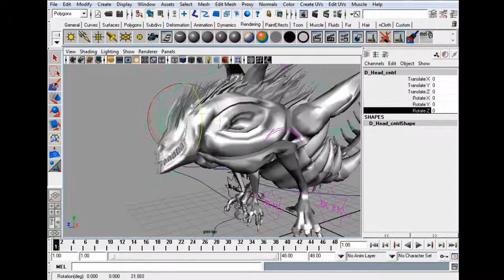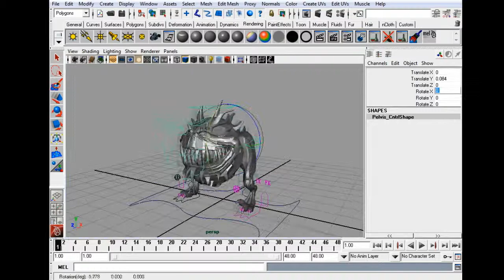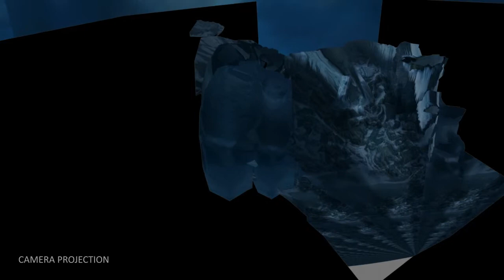Show Reel - 2010